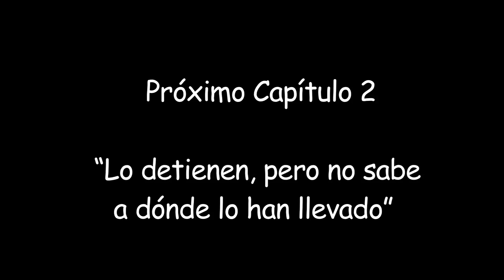“Aparece algo en el maletero del carro” Cap 1 Reportes de opositor desde Malasia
Una serie testimonial  de 8 capitulos de lo que vive el opositor cubano Ricardo Sarduy, de Cruces, Villa Clar,  deportado de la isla.

 Su periplo lo ha obligado a viajar por varias naciones. La Habana, Moscu y otros simpatizantes del regimen lo vigilan.

Desde Malasia nos revela todos los detalles.